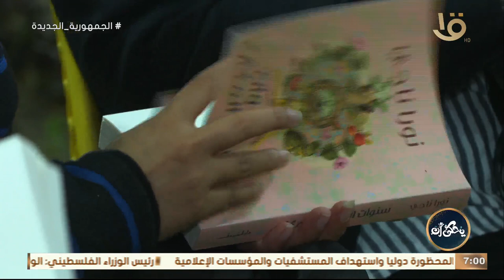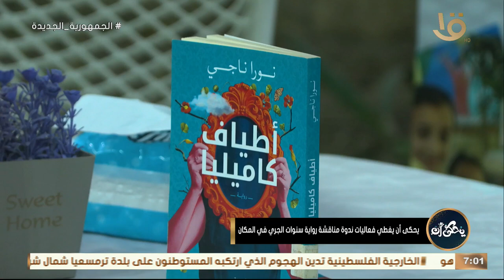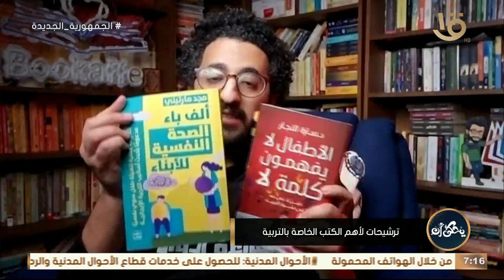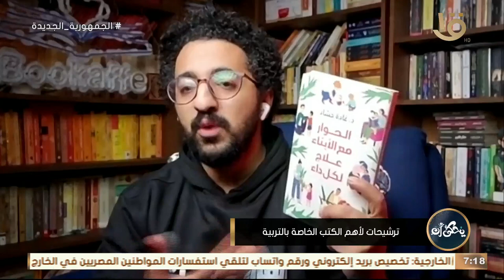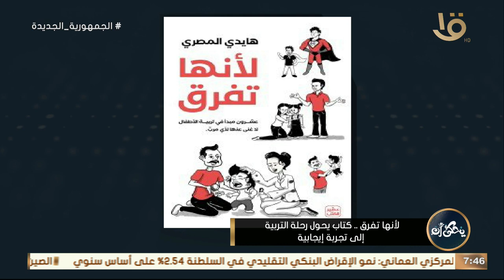يحكى أن | حلقة مميزة من رانيا السيد عن تحديات التربية.. الحلقة الكاملة 18-2-2024